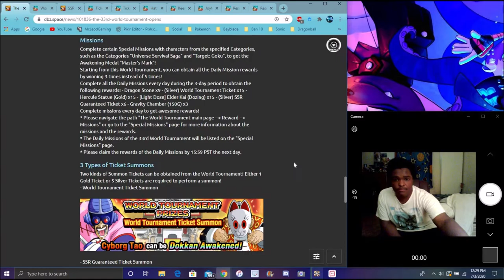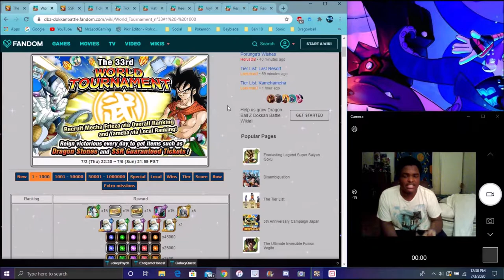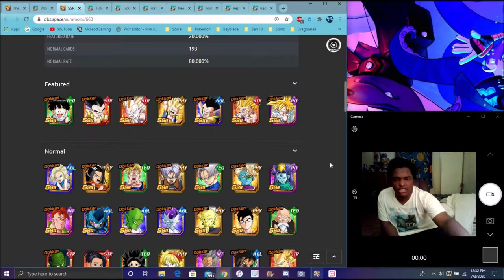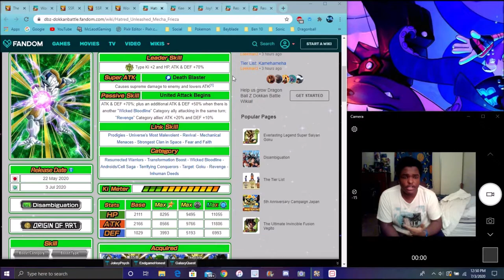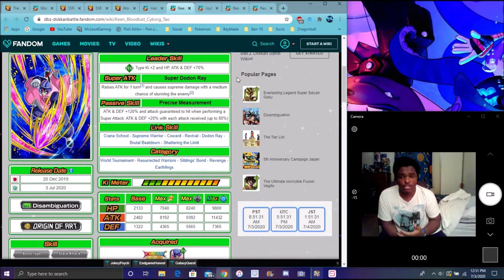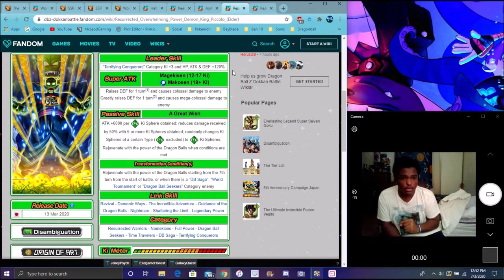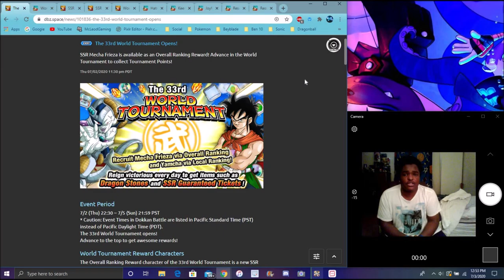LETS GRIND THE 33RD WT IS HERE FOR GLOBAL ALL PRIZES , UNITS , SUMMONS & MORE DBZ Dokkan Battle